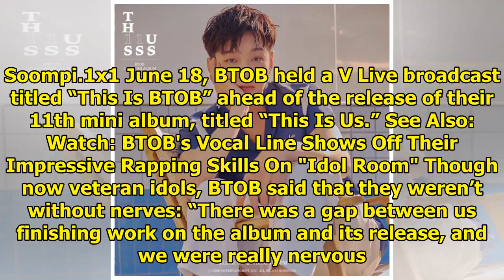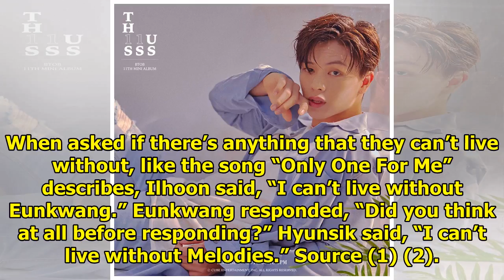BTOB Talks About Their Album "This Is Us" And What They Can't Live Without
Display. Sharethrough. Soompi.1x1 June 18, BTOB held a V Live broadcast titled “This Is BTOB” ahead ...